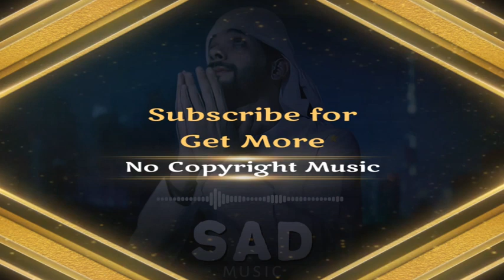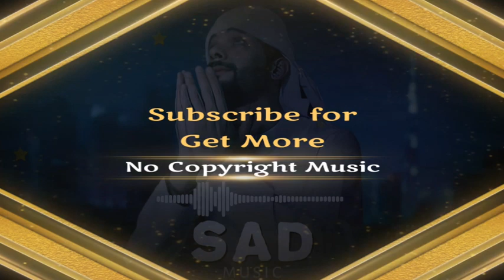sad Islamic background music # no copyright # JUST WATCH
sad Islamic background music, no copyrigh, emotional background music.